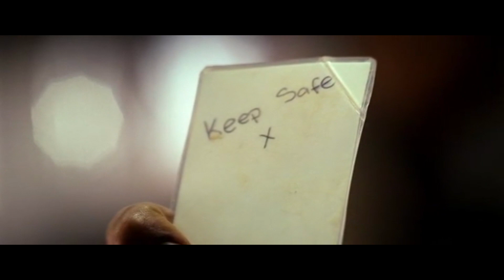"GIVE ME LOVE"-ED SHEERAN and film "CUANDO TE ENCUENTRE"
La HISTORIA de un ex-militar que su vida fue salvada gracias a una foto... Intentará encontrar al personaje del icono... Lo lograra ?..veamos este video acompañado de uno de los mejores temas "GIVE ME LOVE" de ED SHEERAN. DISFRÚTENLO